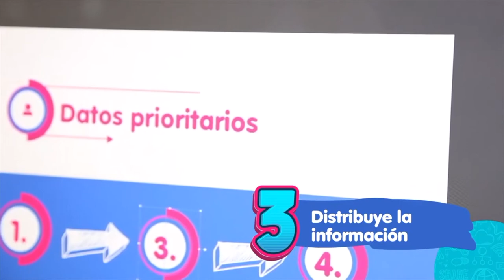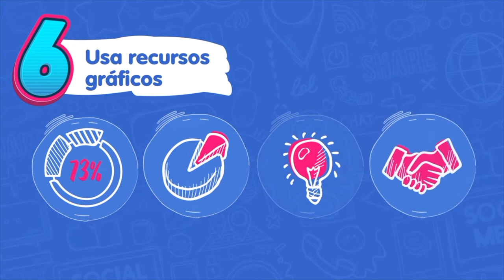Siete pasos para crear una infografía.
En la SemanaContenidosDigitales te incentivamos a crear infografías, que son herramientas gráficas muy útiles para dar a conocer tus ideas de forma creativa. Si quieres que a todos les quede clara la información que compartes, sigue estos pasos.